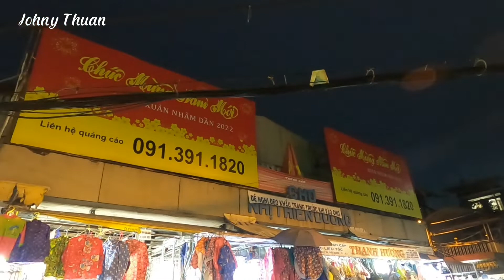Chợ đêm Nhị Thiên Đường Quận 8 có bán món gì | Tp Hồ Chí Minh ngày 16 05 2022 I Việt Nam Market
Chợ đêm Nhị Thiên Đường Quận 8 | Tp Hồ Chí Minh ngày 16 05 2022 I Việt Nam Market